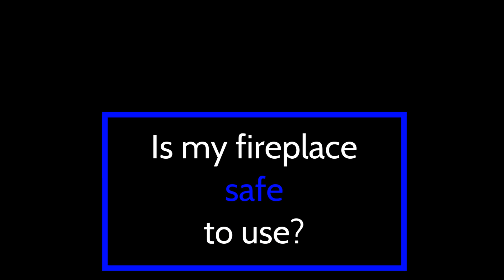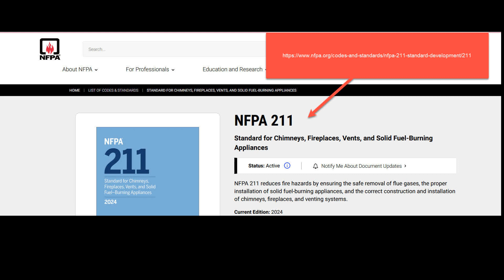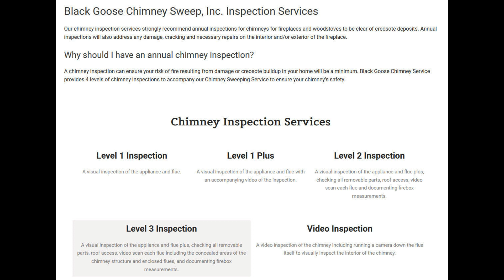Is my fireplace safe to use?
Do you think you burn dry wood and don't need your fireplace or chimney cleaned?  There's a lot more to it than that!

In this video, we'll guide you through the signs that indicate your chimney may need cleaning. Regular chimney maintenance is crucial for the safety and efficiency of your fireplace.  Black Goose Chimney Service shows us what they've learned about this fireplace.

Whether you're a seasoned homeowner or new to chimney maintenance, this video will help you identify when it's time to call a professional chimney sweep. Don't neglect your chimney's upkeep.  Your life and safety depend on it!